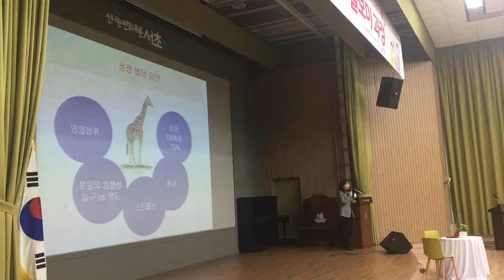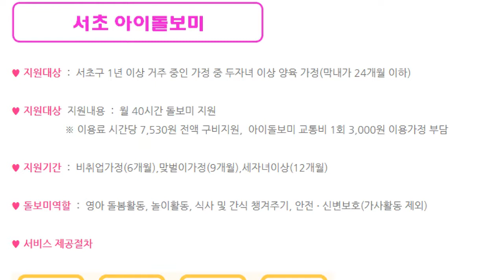서초구 손주돌보미 홍보영상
서초구 가정지원, 다문화가정지원센터에서 운영중인
서초손주아이돌보미 홍보영상입니다.